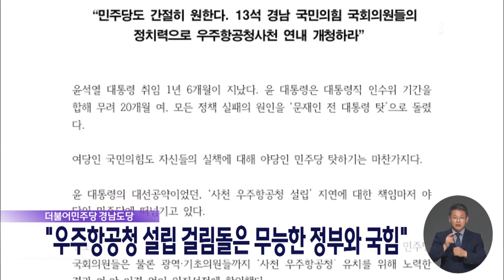"민주당은 우주항공청법 발목 잡기 중단하라" (2023.10.24/뉴스데스크/MBC경남)